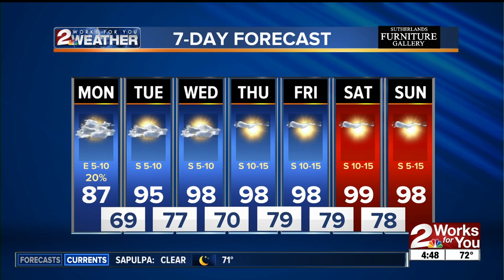2 Works for You Monday Morning Forecast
Good morning! Highs in the upper 80s, but it will be a warm week ahead.